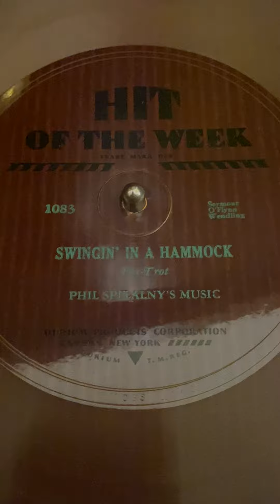Swingin’ In A Hammock by Phil Spitalny’s Music, 1930 on the 1928 Victor VE 8-12 Victrola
Durium Hit of The Week record # 1083, made by Durium products company in New York in 1930.